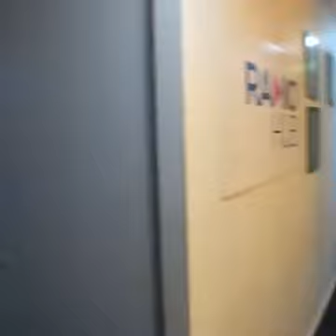BUSH - Day 3 Push Up Challenge